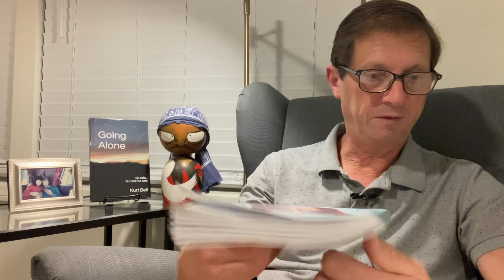☀️ The Good Life - 02/20/2023 - The rain and the wind and snow *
Day three of COVID and the virus is back and fighting. I’ll try and do less today and mostly just read and watch shows on TV. I want to go back to work tomorrow, which is alright and safe as I work from home, though I’ll need my voice for meetings and my wits to do my job well—an investment now in a good day of nothing is just what Nurse Yumiko ordered. But the weather is so nice today, and it’s hard to sit here inside, when there’s warmth and sunshine and a nice ocean breeze and sea sounds coming in through my open window. Maybe I should try to remember this experience, and plan for old age in a place where the weather is poor, and the indoors are nice by compare, and where I won’t feel trapped being so old and unable to go outside. Then, I won’t mind sitting in my room wearing warm socks, with a folded blanket across my lap, and a cup of hot tea, and looking outside at the cold rain and the wind and snow? But who am I trying to fool—give me the cold rain and the wind and snow any day. That’s the hardest part of being sick so far—the remaining indoors.

OBJECTIVES 🎯
1. Be Always Ready to Die
2. Make Good Use of Time and Resources
3. Develop Good and Sound Life Principles
4. Cultivate Good Emotional Reactions
5. Perform Good Actions
6. Recognize True Limits and Opportunity
7. One Thing Slowly
8. Balance

PRINCIPLES 📜
1. Principle of War
2. Principle of Reason
3. Homunculus
4. Anchorhold
5. Home of Good and Evil
6. Principle of Purpose
7. Atomic Principle
8. Principle of Nature
9. The Pirate Ride
10. Principle of Maturity
11. Social Principle
12. Principle of Family
13. Public Speaking
14. Temperance
15. Life Will Not Go Well
16. The Horror Show
17. That Which Must Be Borne
18. The Feast of Offal
19. Distraction
20. Agency and The Great Indifference
21. The Best Seat in the House
22. The Restless Man
23. The Path of Wildness
24. The Great Life Adventure
25. The Risk of Avoiding Risk
26. Sin and Damnation
27. Complete Oblivion
28. The Season of Philosophy
29. Scriptwriting
30. Bullseye Aim
31. The Uphill Climb
32. Arena and Utility
33. Nothing IS enough
34. The Principle of Fun
35. Being Ready